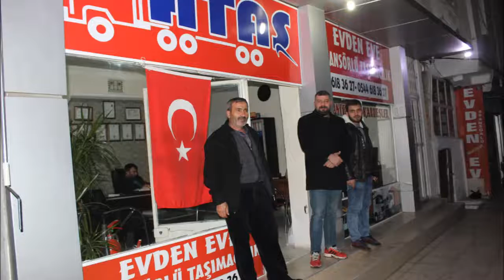EDİP ORAL İSKNDERUNDA KAR DELEN